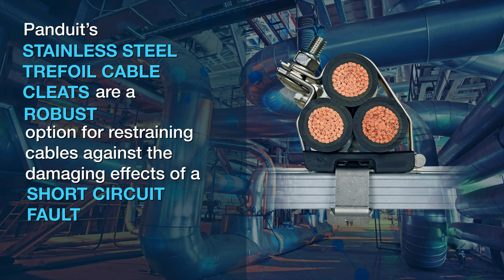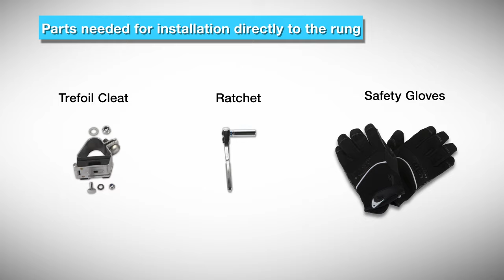Panduit Cable Cleats for Short Circuit Protection - Stainless Steel Trefoil Cable Cleat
Prevent damages resulting from a short circuit fault by specifying and installing Panduit Cable Cleats.

The Stainless Steel Trefoil Cable Cleat offers protection against extreme environments and high short circuit current faults.

It is made of 316L stainless steel, available in multiple sizes with cable range taking capability, and suitable for trefoil cable arrangements.